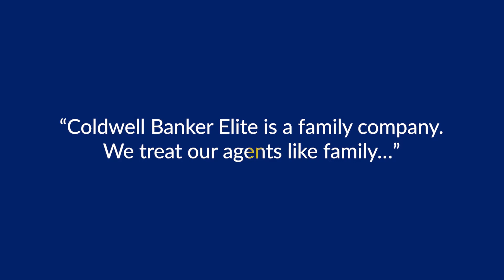Conor Breen, Managing Broker, Spotsylvania Office of Coldwell Banker Elite